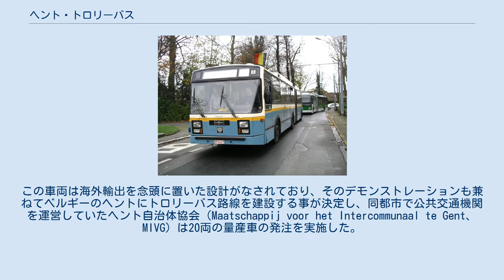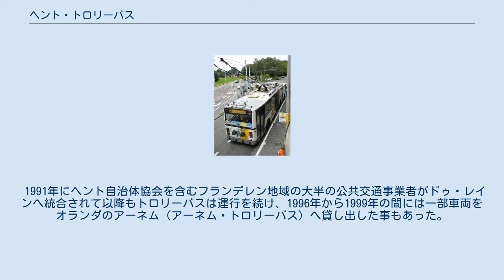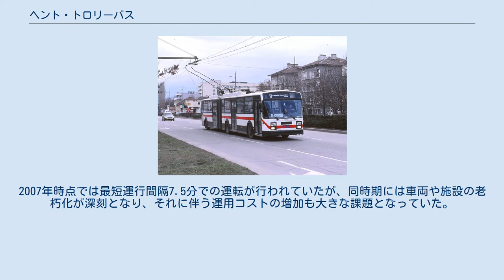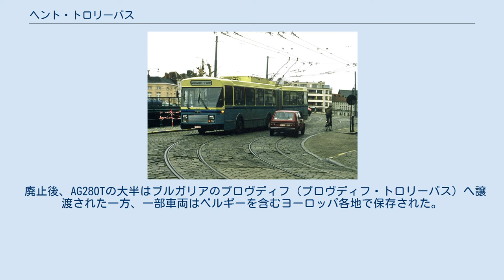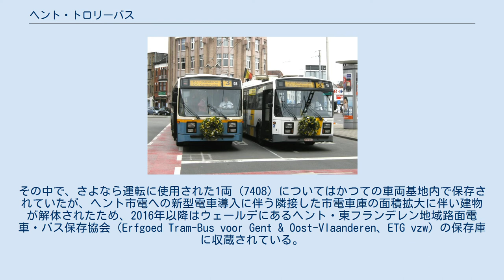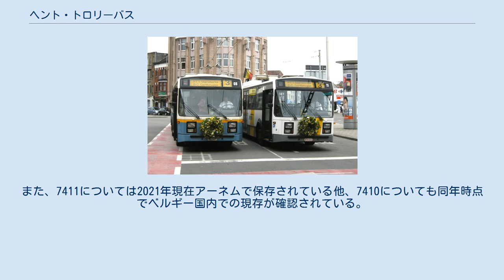ヘント・トロリーバス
ヘント・トロリーバス（オランダ語: Gentse trolleybus、フランス語: Trolleybus de Gand）は、かつてベルギーの都市・ヘント市内に存在したトロリーバス路線。
2021年時点におけるベルギー最後のトロリーバスとして、1989年から2009年の間運行された。
 1984年、ベルギーのバスメーカーであるバンホールはトロリーバス車両のAG280Tを開発し、同年に製造された試作車はドイツ（ゾーリンゲン）を含め各地で試運転が実施された。
この車両は海外輸出を念頭に置いた設計がなされており、そのデモンストレーションも兼ねてベルギーのヘントにトロリーバス路線を建設する事が決定し、同都市で公共交通機関を運営していたヘント自治体協会（Maatschappij voor het Intercommunaal te Gent、MIVG）は20両の量産車の発注を実施した。
そして1989年3月24日、従来の路線バスから転換された3号線でトロリーバス路線の運行が始まった。
 1991年にヘント自治体協会を含むフランデレン地域の大半の公共交通事業者がドゥ・レインへ統合されて以降もトロリーバスは運行を続け、1996年から1999年の間には一部車両をオランダのアーネム（アーネム・トロリーバス）へ貸し出した事もあった。
2007年時点では最短運行間隔7.5分での運転が行われていたが、同時期には車両や施設の老朽化が深刻となり、それに伴う運用コストの増加も大きな課題となっていた。
その結果、3号線をトロリーバスからバスへ置き換える事が決まり、2009年6月15日をもってベルギー最後のトロリーバス路線は姿を消した。
 廃止後、AG280Tの大半はブルガリアのプロヴディフ（プロヴディフ・トロリーバス）へ譲渡された一方、一部車両はベルギーを含むヨーロッパ各地で保存された。
その中で、さよなら運転に使用された1両（7408）についてはかつての車両基地内で保存されていたが、ヘント市電への新型電車導入に伴う隣接した市電車庫の面積拡大に伴い建物が解体されたため、2016年以降はウェールデにあるヘント・東フランデレン地域路面電車・バス保存協会（Erfgoed Tram-Bus voor Gent & Oost-Vlaanderen、ETG vzw）の保存庫に収蔵されている。
また、7411については2021年現在アーネムで保存されている他、7410についても同年時点でベルギー国内での現存が確認されている。